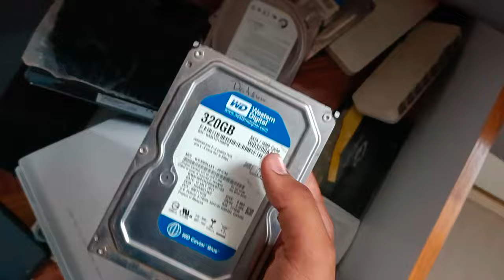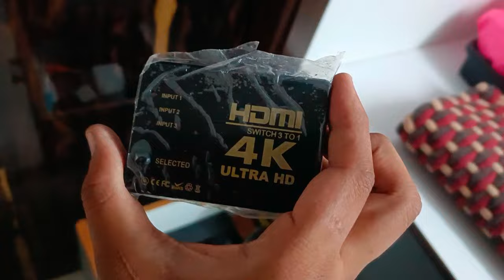मेरा यूट्यूब स्टूडियो और गैजेट्स MY YOUTUBE STUDIO